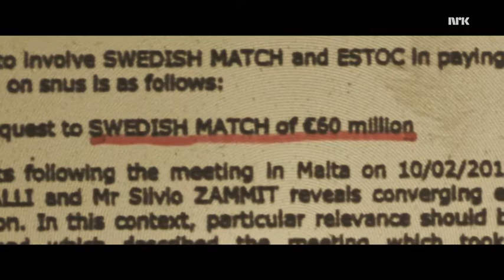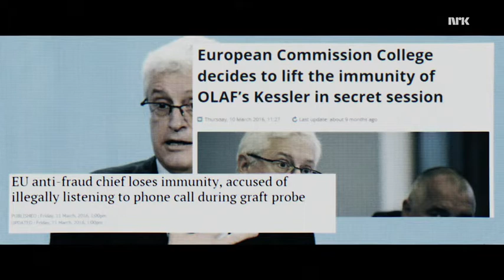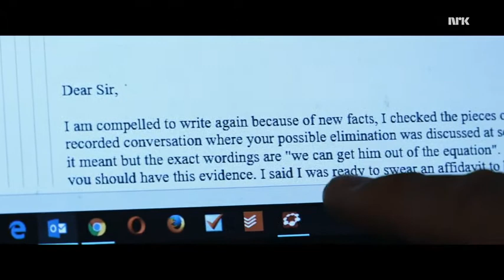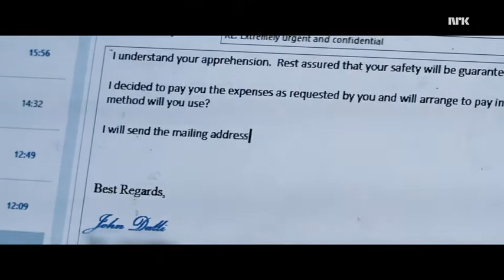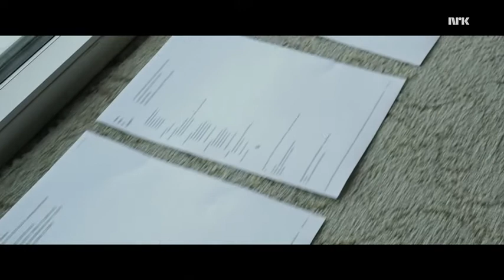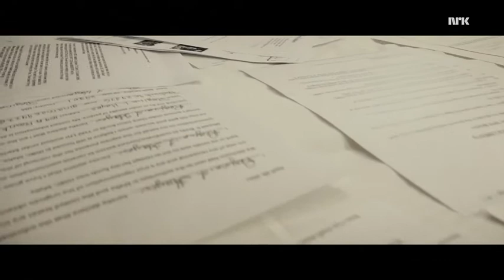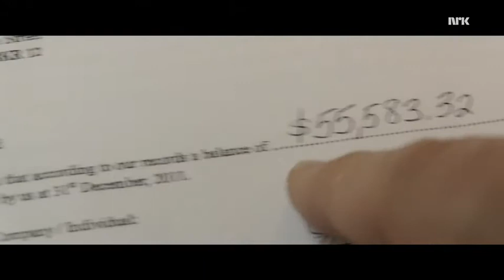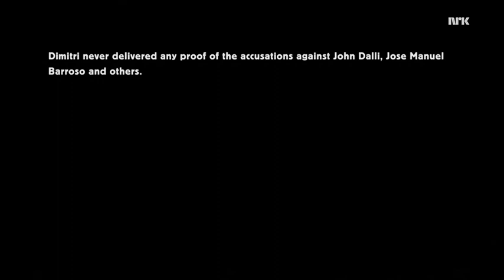Mads Brügger - The Great European Cigarette Mystery (Subtitles / Cigarette Documentary / John Dalli)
The Great European Cigarette Mystery – Mads Brügger (2017 / Det store sigarett mysteriet) John Dalli / EU
With German Subtitles
With French Subtitles